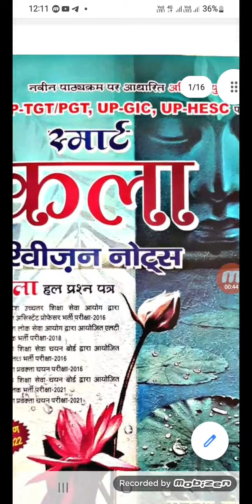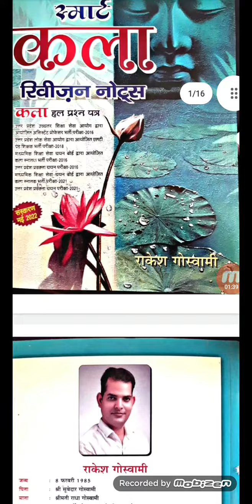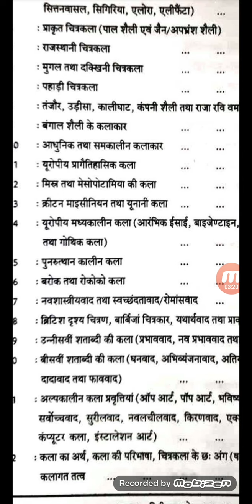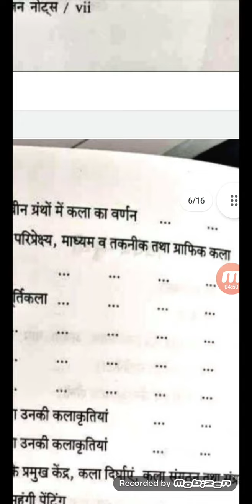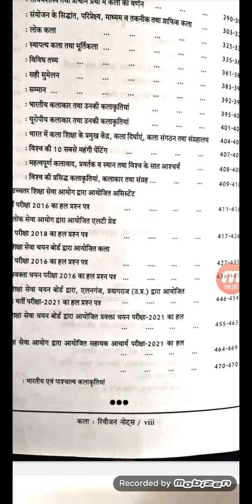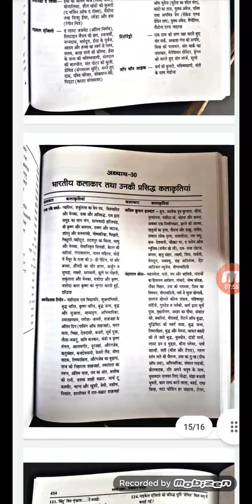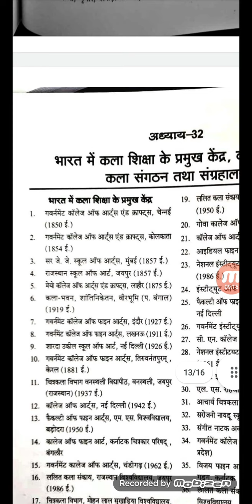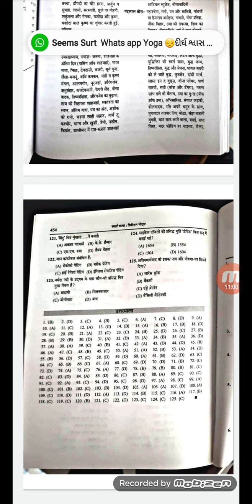ART (KLA)TGT PGT GIC LT NET JRF NOTES WITH BOOK 2022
FOR ALL ART EXAMS BOOK WITH NOTES